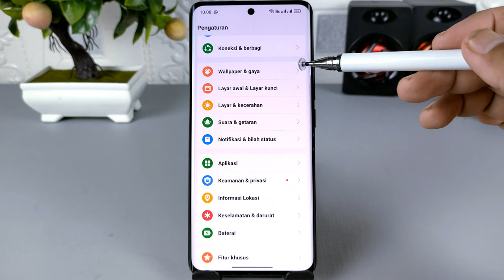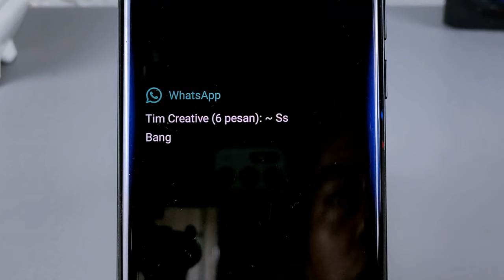Cara Mengaktifkan Pencahayaan Tepi layar Pada Hp realme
Buat kalian pengguna HP realme mungkin belum mengetahui bahwa pada sebagian merk HP realme tersedia fitur untuk menyalakan lampu tepian layar yang akan menyala ketika ada notifikasi.

Terima Kasih